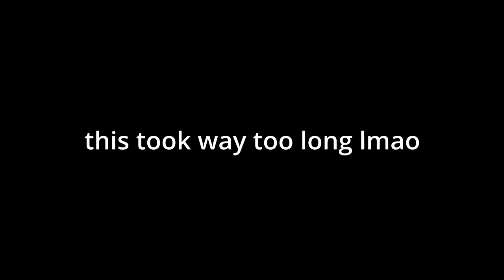This EXTREME DEMON Took Me 1.2 YEARS to Beat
I come back to this level for 1 day and I beat it lmao, but in all seriousness this level has been on my bucket list for a while now and ever since I accidentally hack beat it 3 years ago I wanted to rebeat it, today was the day ig

Difficultly Rating: [Extreme Demon] (10*)
Enjoyment Rating: 8.5/10
Attempts: 7,812
Worst Death: 74%

Monitor: 60hz [120fps in GD]

Wow! You Read To The End Of The Description! Give Yourself A Pat On The Back! :)